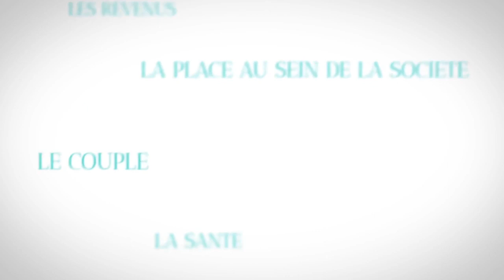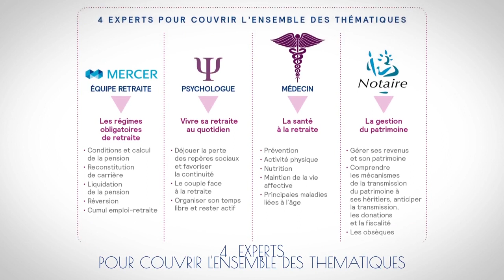Mercer - Formation "Bien vivre sa retraite"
Mercer propose à tous les salariés de plus de 50 ans une formation complète et sur-mesure dispensée par des experts leur permettant de se préparer au mieux à tous les aspects de la vie à la retraite.